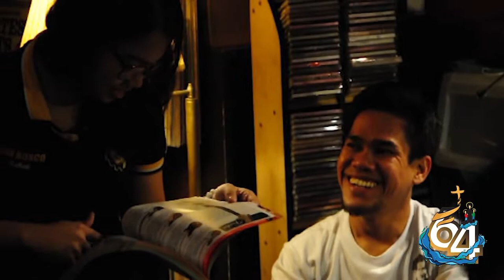NGAYON TAYO NAMAN: Don Bosco Makati - 64th Foundation Day Celebration Theme Song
Our 64th Foundation Day Celebration tagged "Hyped to Overflow" highlights our Institution's gratitude and appreciation to all members of our Educative Pastoral Community. This song, "Ngayon Tayo Naman", was composed by Mr. Jeffrey Abanto, with the singers coming from our own pool of teachers! Truly, our Lay Mission Partners are a talented bunch!

The video was made by ProDigi, the school's video-editing club composed of our very own students.

Choose Don Bosco Makati!